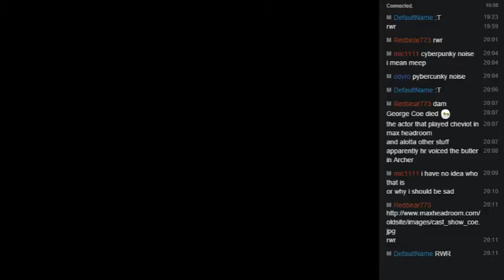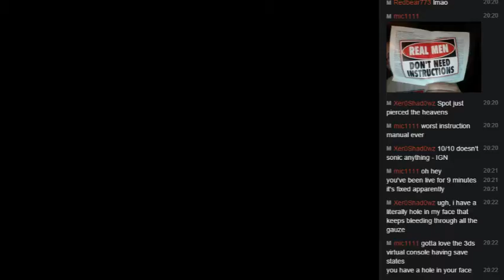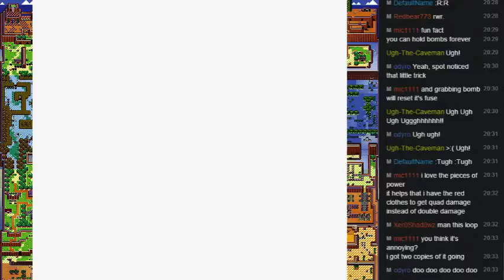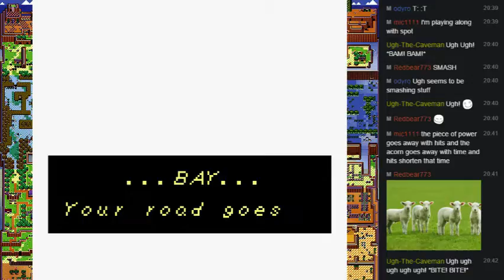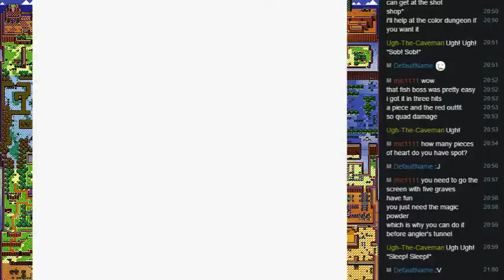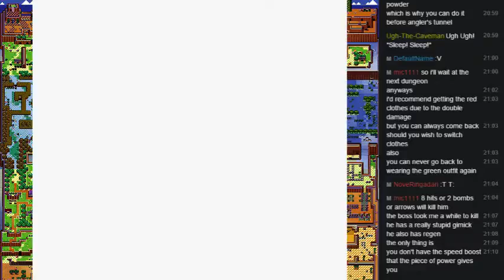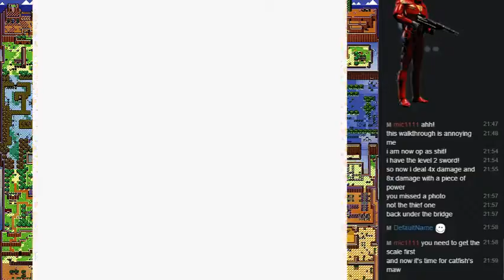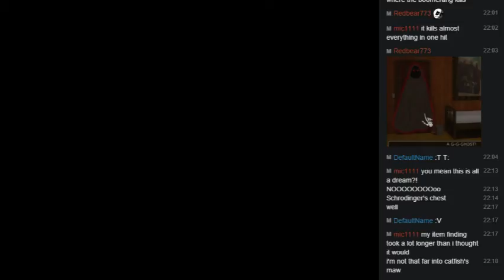Yoshi Doll's New Island - Jul 25th 2015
Link's Awakening